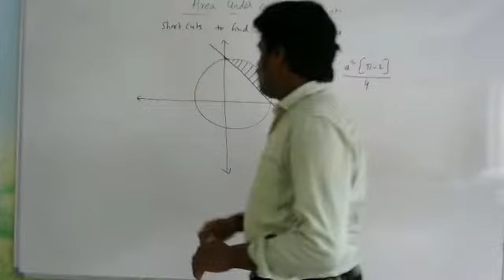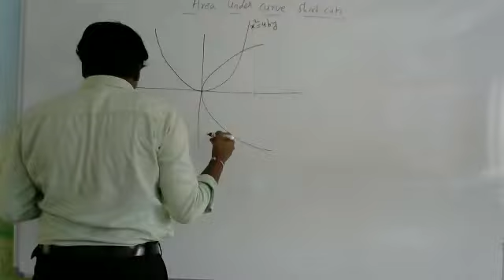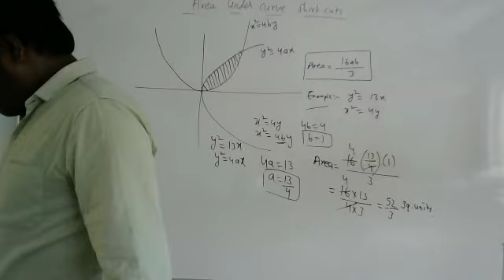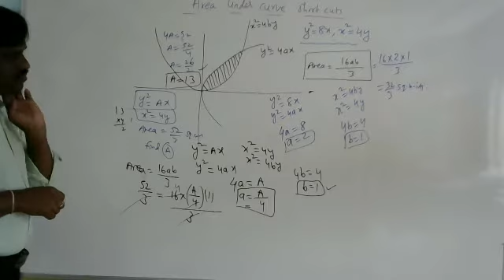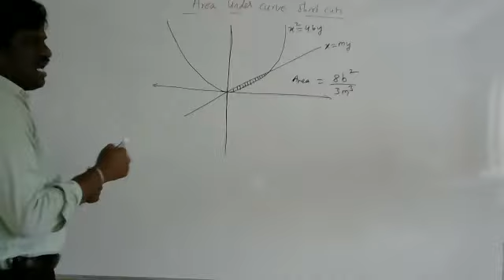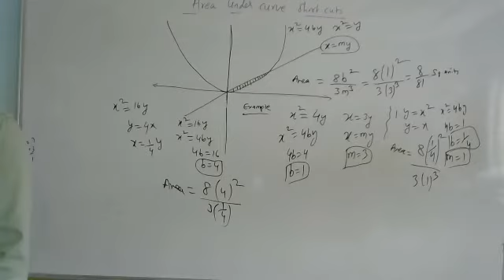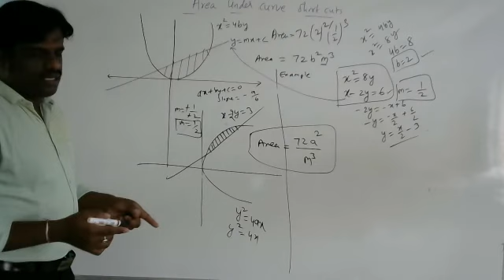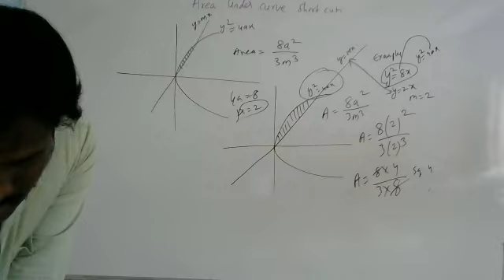area under curve short cuts mhcet and jee